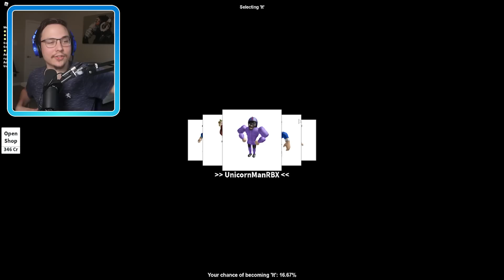My GF thought it would be a good idea to hide here...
►Episode - My GF thought it would be a good idea to hide here...